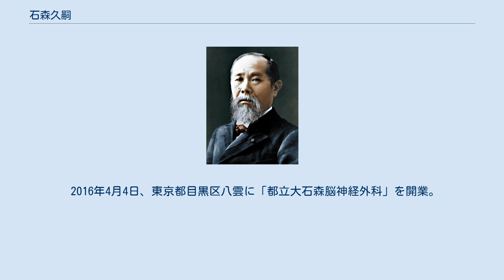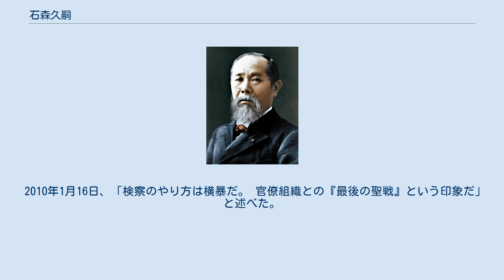石森久嗣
石森 久嗣（いしもり ひさつぐ、1962年5月3日 - ）は、日本の政治家、医師。
議員時代は民主党に所属した。
 慶應義塾高等学校ではアメリカンフットボール部所属。
1987年、慶應義塾大学法学部政治学科卒業。
慶應義塾大学では蹴球部に所属し、3年生の時に、上田昭夫監督下で日本選手権優勝のメンバーである（背番号16）。
 1994年、北里大学医学部卒業。
2005年、栃木県済生会宇都宮病院脳神経外科医長。
 2005年の第44回衆議院議員総選挙で落選した水島広子の後継として民主党公認の栃木1区の候補者となる。
2009年の第45回衆議院議員総選挙では、「格差社会にドクターストップ」のスローガンを掲げて出馬、自由民主党の船田元を破り初当選した。
 2012年の消費増税をめぐる政局では、6月26日の衆議院本会議で行われた消費増税法案の採決で、党の賛成方針に反して棄権した。
民主党は7月3日の常任幹事会で厳重注意処分とする方針を決定し、7月9日の常任幹事会で正式決定した。
 同年12月16日の第46回衆議院議員総選挙では、栃木1区から出馬したが、前回下した船田に敗れ、比例復活もならず落選した。
 2016年4月4日、東京都目黒区八雲に「都立大石森脳神経外科」を開業。
 2010年1月16日、「検察のやり方は横暴だ。 官僚組織との『最後の聖戦』という印象だ」と述べた。
（朝日新聞）